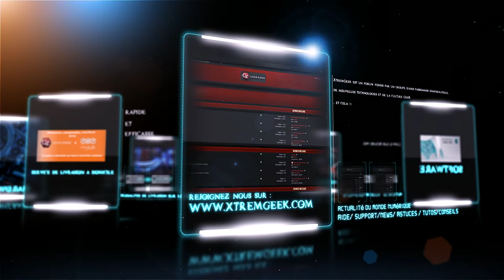GeekZone DZ trailer 2015